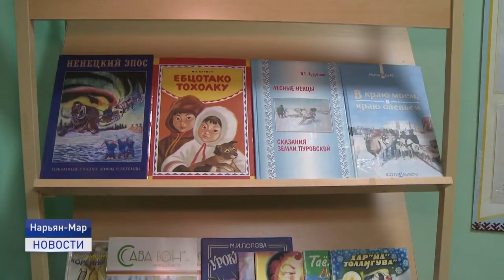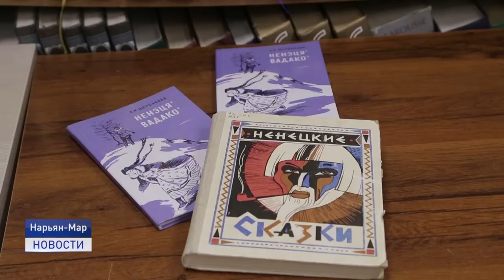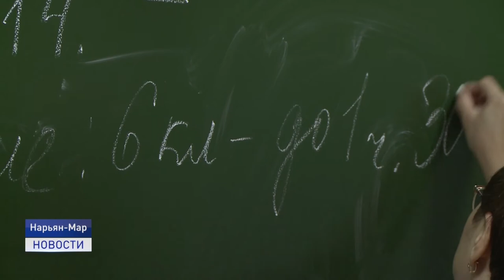СОХРАНЕНИЕ И ИЗУЧЕНИЕ НЕНЕЦКОГО ЯЗЫКА В НАО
В последние годы вопросы сохранения родного языка и культурных традиций коренных малочисленных народов Севера поднимаются и обсуждаются на различных уровнях - региональном, межрегиональном, федеральном и международном. Несмотря на то, что в нашем регионе ненецкий преподается в нескольких школах, как основной предмет, все меньше коренного населения говорит на родном языке.